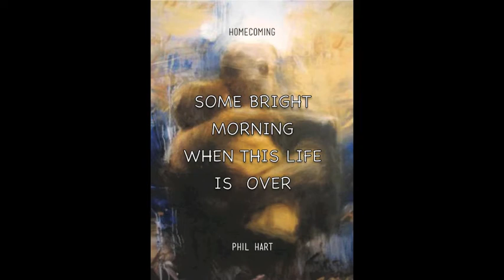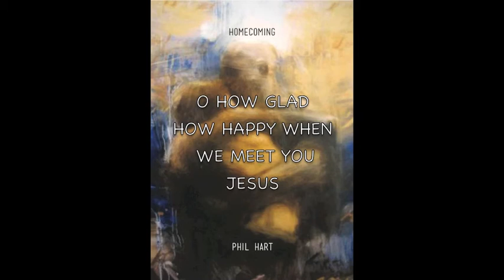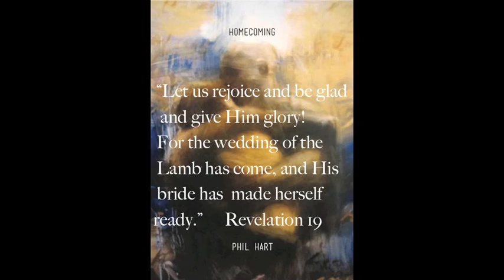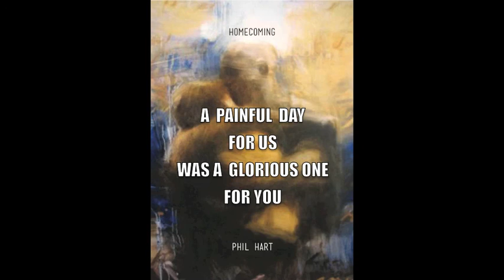I'll Fly Away - Phil Hart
This version of the song was written as a tribute to a good friend, Ken Dorman, who died tragically in a boating accident in June 2010.